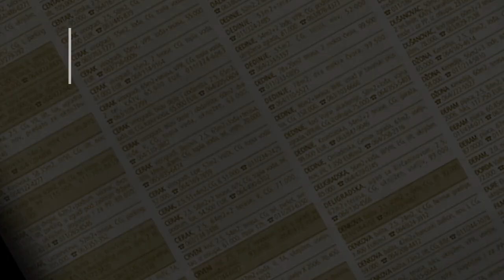prodaja stanа Cerak 97m - Jablanicka - Beograd